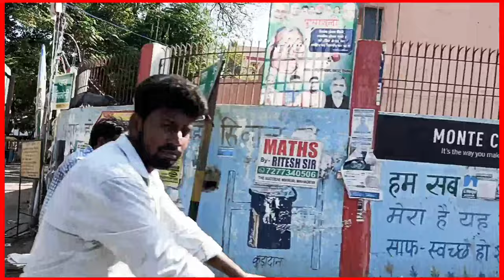जीरादेई To सिवान Vlog || देखिए जीरादेई से लेकर सिवान मार्केट तक || Vlog Siwan || FK guru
Siwanvlogs||Fkguru

Jiradei to Siwan video

Siwan jila
Siwan Bihar
Siwan video
Siwan blogs
FK guru